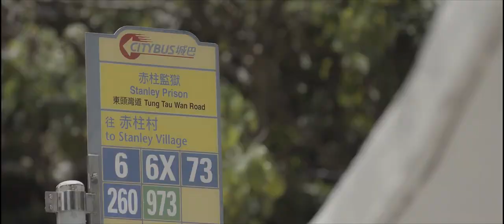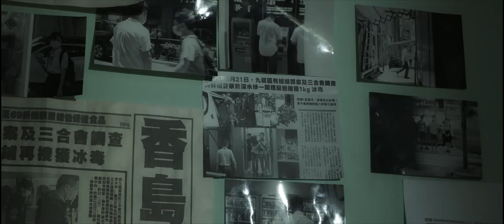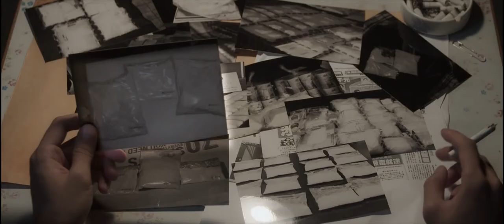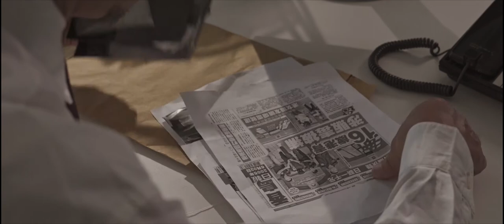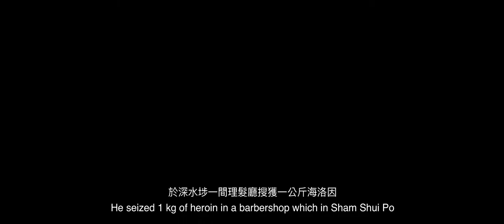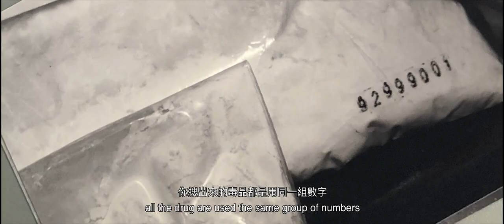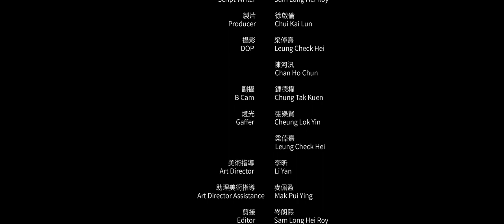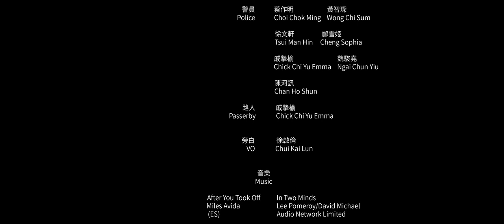Digital Media (BA) - Revenge Story of a Barber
Revenge Story of a Barber

By Roy Sam, Karen, Yannes Li
Digital Media (BA)
PolyU Design Degree Show 2020